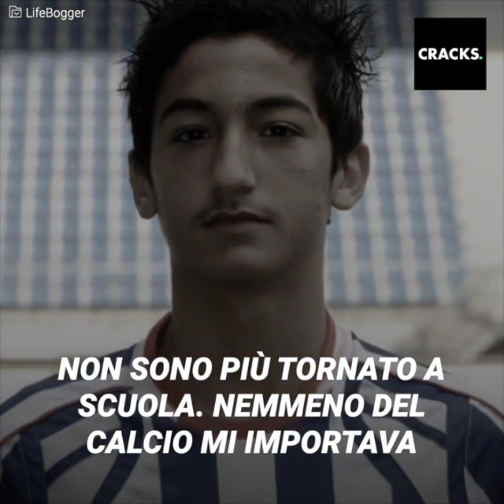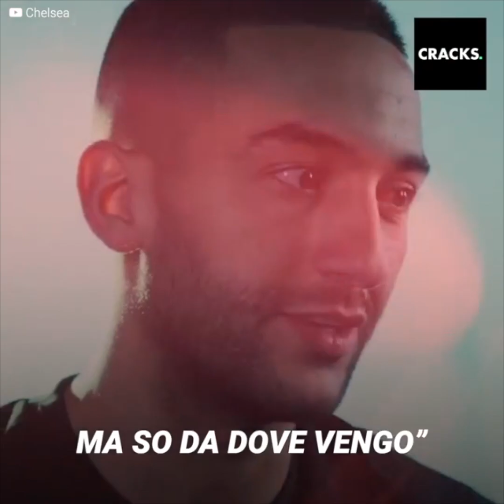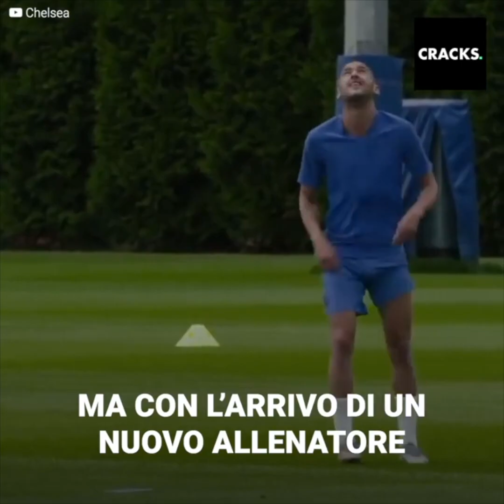Ha perso il padre, ha abbandonato la scuola ed è diventato una delle figure importanti del suo paese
Hakim Ziyech è una delle figure più importanti del Marocco per la coppa del mondo, ma il suo percorso per arrivare all’apice è stato segnato dalle tragedie.